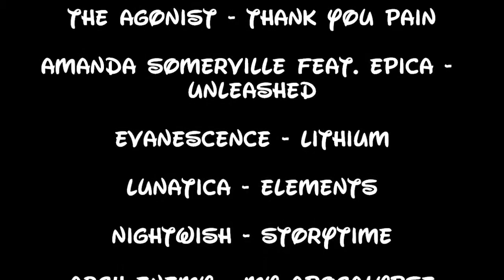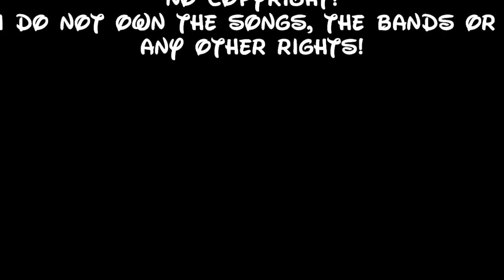Women Of Metal/Rock Part 9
Re-re Upload - Part 9
1. Ailyn Gimenéz -Ex-Sirenia- (Spain)
2. Alexandra Bernarde -Beyon-D-Lusion- (France)
3. Alissa White-Gluz -Ex-The Agonist/Arch Enemy- (Canada)
4. Amanda Somerville (USA)
5. Amy Lee -Evanescence- (USA)
6. Andrea Dätwyler -Lunatica- (Switzerland)
7. Anette Olzon -Ex-Nightwish/Anette Olzon/Dark Element- (Sweden)
8. Angela Gossow -Ex-Arch Enemy- (Germany)